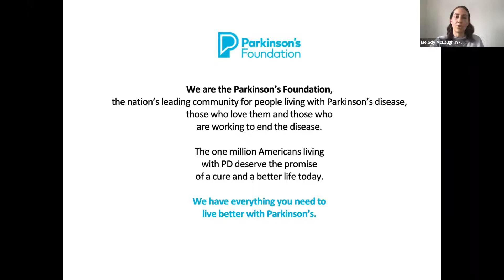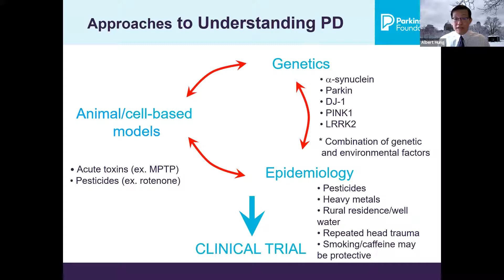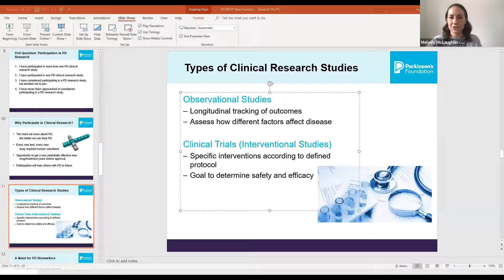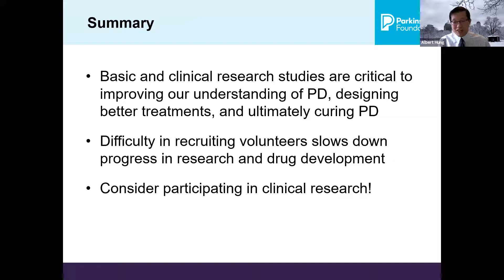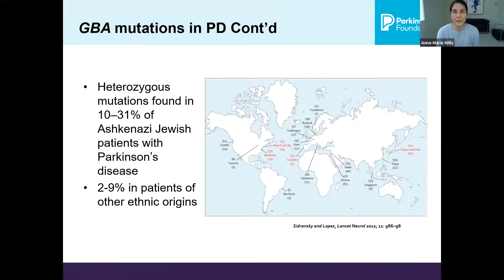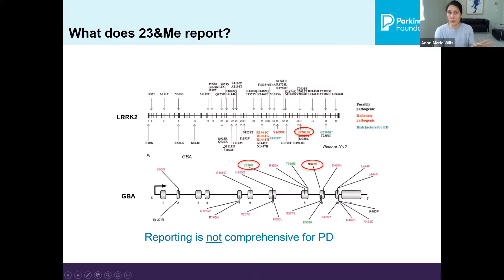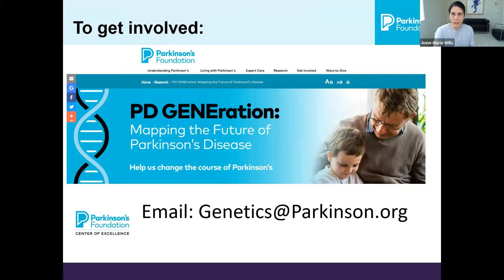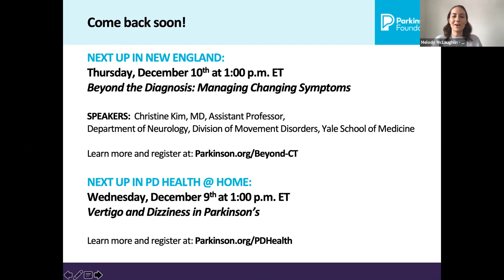New Frontiers in Parkinson's Disease Research and Care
Join us for this important program highlighting the Parkinson's Foundation national research initiatives, including PD GENEration: Mapping the Future of Parkinson's Disease. Understanding genetic differences across people with Parkinson's can help uncover important clues about how and why every person’s experiences with the disease differs. Participants will learn how research has shaped current treatments and identify new care strategies to help with managing Parkinson's symptoms.

*This program may include moderately scientific terms and concepts*

Speakers:
Albert Hung, MD, PhD
Associate Director, Movement Disorders Unit, Massachusetts General Hospital
Medical Director, Parkinson's Foundation Center of Excellence at MGH
Assistant Professor of Neurology, Harvard Medical School

Anne-Marie Wills, MD, MPH
Movement Disorders Unit, Massachusetts General Hospital
Director, CurePSP Center of Care
Steering Committee Member, PD GENEration